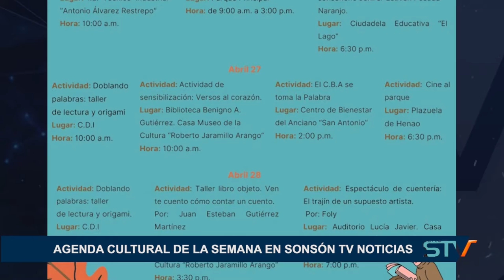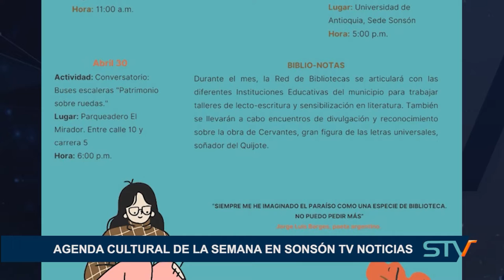AGENDA CULTURAL DE LA SEMANA EN SONSÓN TV NOTICIAS